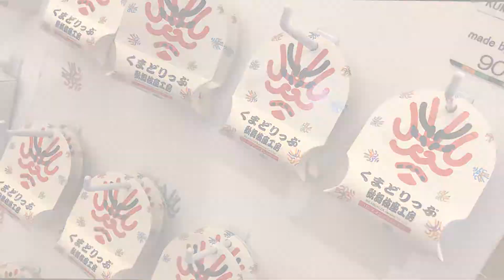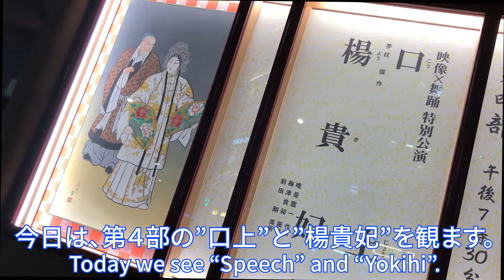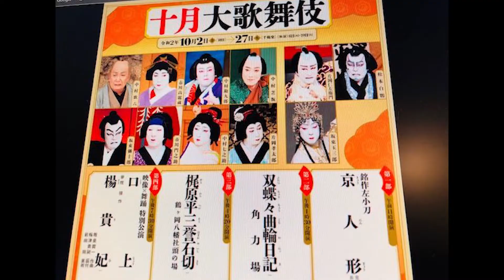【美の神殿】【歌舞伎座＆玉三郎/ Kabukiza and Tamasaburo】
MHK大河ドラマ”麒麟が来る”でも話題の玉三郎さん。コロナ後、ついに2020年10月の”歌舞伎座”へ”玉三郎”さんを観に行きました！

究極の美　鷺娘：
玉三郎　写真集：